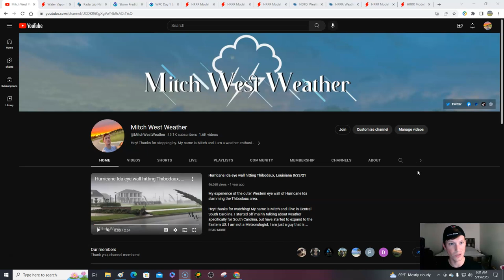Monday weather forecast! 5/15/23 Some strong storms likely today. Watching sharp cold front!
0:00 / Intro
1:56 / Current conditions
6:25 / Southeast
8:36 / Northeast
9:15 / South Central
13:37 / North Central
14:36 / Temperatures

image001.png
ReplyForward